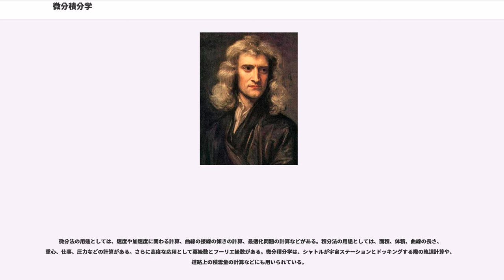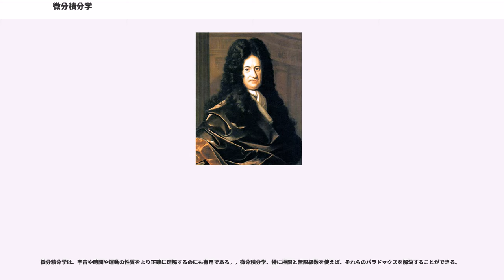微分積分学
微分積分学（びぶんせきぶんがく, ）とは、解析学の基本的な部分を形成する数学の分野の一つである。微分積分学は、局所的な変化を捉える微分と局所的な量の大域的な集積を扱う積分の二本の柱からなり、分野としての範囲を確定するのは難しいが、大体多変数実数値関数の微分と積分に関わる事柄（逆関数定理やベクトル解析も）を含んでいる。

微分は、ある関数のある点での接線、或いは接平面を考える演算である。数学的に別の言い方をすると、基本的には複雑な関数を線型近似して捉えようとする考え方である。従って、微分は線型写像になる。但し、多変数関数の微分を線型写像として捉える考え方は 20世紀に入ってからのものである。微分方程式はこの考え方の自然な延長にある。

対して積分は、幾何学的には、曲線、あるいは曲面と座標軸とに挟まれた領域の面積（体積）を求めることに相当している。ベルンハルト・リーマンは（一変数の）定積分の値を、長方形近似の極限として直接的に定義し、連続関数は積分を有することなどを証明した。彼の定義による積分をリーマン積分と呼んでいる。

微分と積分はまったく別の概念でありながら密接な関連性を持ち、一変数の場合、互いに他の逆演算としての意味を持っている（微分積分学の基本定理）。微分は傾き、積分は面積を表す。

古代にもいくつかの積分法のアイデアは存在したが、厳密あるいは体系的な方法でそれらのアイデアを発展させようという動きは見られない。積分法の基本的機能である体積や面積の計算は、エジプトのモスクワパピルス（紀元前1820年頃）まで遡り、その中で角錐の切頭体の体積を正しく求めている。ギリシア数学では、エウドクソス（紀元前408年 - 355年頃）が極限の概念の先駆けとなる取り尽くし法で面積や体積を計算し、アルキメデス（紀元前287年 - 212年頃）がそれを発展させて積分法によく似たヒューリスティクスを考案した。取り尽くし法は紀元3世紀ごろ、中国の劉徽も円の面積を求めるのに使っている。5世紀には祖沖之が後にカヴァリエリの原理と呼ばれるようになる方法を使って球の体積を求めた。

紀元1000年ごろ、イスラムの数学者イブン・アル・ハイサムが等差数列の4乗（すなわち二重平方数）の総和の公式を導き出し、それを任意の整数の冪乗の和に一般化し、積分の基礎を築いた。11世紀の中国の博学者沈括は積分に使える充填公式を考案した。12世紀のインドの数学者バースカラ2世は極微の変化を表す微分法の先駆けとなる手法を考案し、ロルの定理の原始的形式も記述している。同じく12世紀のペルシア人数学者 は三次関数の微分法を発見し、微分学に重要な貢献をしている。14世紀インドのサンガマグラーマのマーダヴァ（）は自らが設立した数学と天文学の学校の学生達（ケーララ学派）と共にテイラー級数の特殊ケースを明らかにし、それを "" という教科書に掲載した。

ヨーロッパでは、ボナヴェントゥーラ・カヴァリエーリが極微の領域の面積や体積の総和として面積や体積を求める方法を論文で論じ、微分積分学の基礎を築いた。。。

微積分の定式化の研究により、カヴァリエーリの微分と、同じ頃ヨーロッパで生まれた有限差分法が組み合わされるようになる。この統合を行ったのがジョン・ウォリス、アイザック・バロー、ジェームズ・グレゴリーであり、バローとグレゴリーは1675年ごろ微分積分学の基本定理の第2定理を証明した。

アイザック・ニュートンは、積の微分法則、連鎖律、高階微分の記法、テイラー級数、解析関数といった概念を独特の記法で導入し、それらを数理物理学の問題を解くのに使った。ニュートンは出版する際に、当時の数学用語に合わせて微分計算を等価な幾何学的主題に置き換えて非難を受けないようにした。ニュートンは微分積分学の手法を使い、天体の軌道、回転流体の表面の形、地球の偏平率、サイクロイド曲線上をすべる錘の動きなど、様々な問題について『自然哲学の数学的諸原理』の中で論じている。ニュートンはそれとは別に関数の級数展開を発展させており、テイラー級数の原理を理解していたことが明らかである。ニュートンは自身が発見したことを全て出版したわけではなく、まだ当時は微分法が「まとも」な数学とは見なされていなかった。
これらの考え方を体系化し、微分積分学を厳密な学問として確立させたのがゴットフリート・ライプニッツである。当時はニュートンの盗作だと非難されたが、現在では独自に微分積分学を確立し発展させた1人と認められている。ライプニッツは...